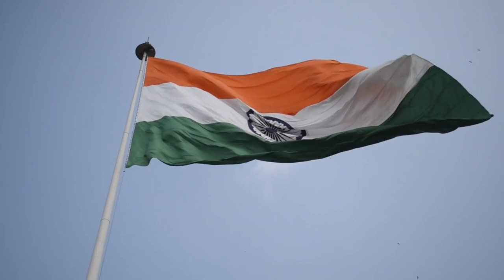Chandrayaan-3 में लगी है खास टेक्नोलॉजी अमेरिका ने कहा ये टेक्नीक कहा से आयी ISRO में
chandrayaan 3
chandrayaan 3 launch
date
chandrayaan 3 pakistan
reaction
chandrayaan 3 status
chandrayaan 3 kab launch
hoga